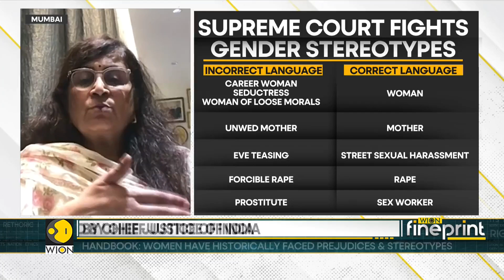Supreme Court Handbook: Women have historically faced prejudices & stereotypes | WION Fineprint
India's Supreme Court has released a new handbook for all judges. This is meant for the judges the list contains 40 words that have been red-flagged. The Chief Justice of India DY Chandrachud said that these words actually further gender biases and stereotypes so let's take you through some of these words and expressions. To know more watch this interview with an advocate from the Mumbai High Court, Mrunalini Deshmukh.